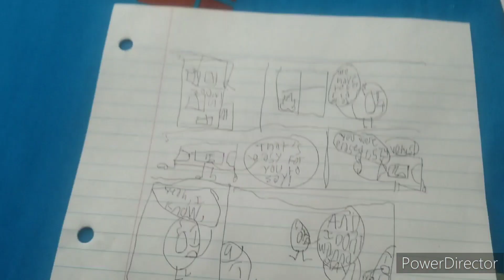My Storyboard Pitch To @Humany From TPOT 4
Can You Please Accept This Storyboard? I Want To Be In The Show So Bad, @Humany !!!